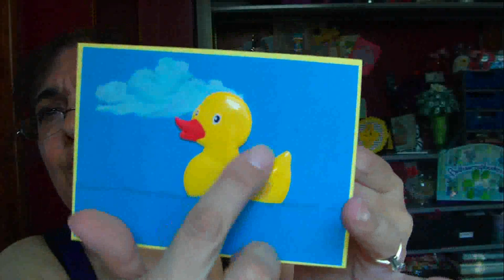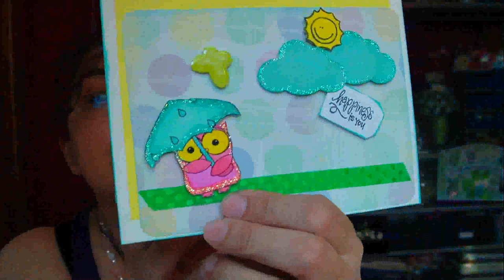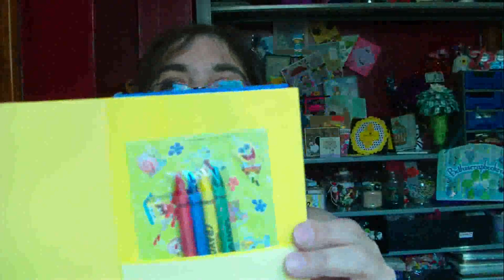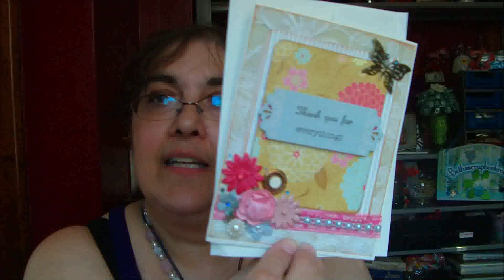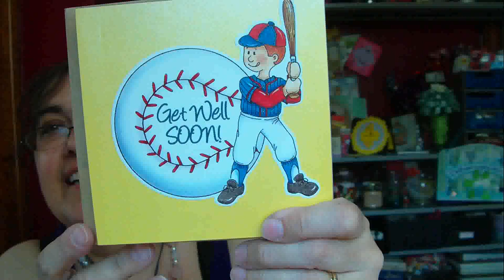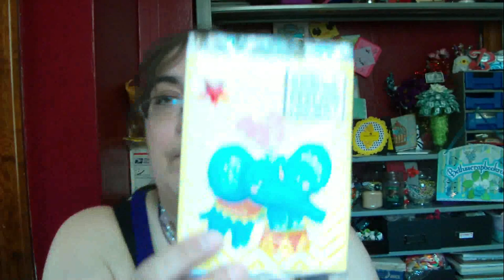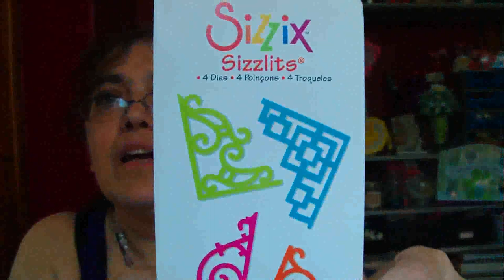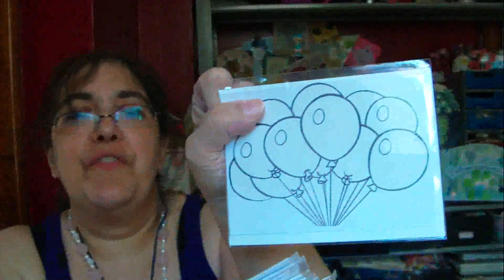Happy Mail, Giveaway Cards and short message to all the "Newbies"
Thank you so much Dejavubadgrl, ThriftyPaperGarden, Michelle and Gaby, and Lori for the wonderful Happy Mail and thank you to everyone who made this first giveaway such a success! Drawing for the winners is Friday along with the  guidelines for the new giveaway..